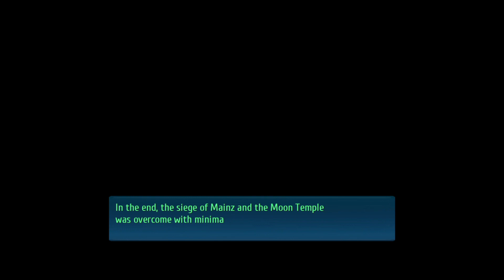Die Tänzerin der Dämmerung • 055 • The Legend of Heroes: Trails into Reverie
The Legend of Heroes: Trails into Reverie, unter Fans auch gerne mal Trails of Cold Steel V genannt, ist so etwas wie der Epilog zu den Crossbell- und Erebonia-Arcs der Reihe. Wir begleiten dabei die altbekannten Helden aus Crossbell, Erebonia und eine ganz neue Gruppe durch die Ereignisse, die nach Trails of Cold Steel IV spielen.

LICENSED TO AND PUBLISHED BY NIS AMERICA, INC.

Weitere Tags
Trails
Kiseki
TLoH
Let's Play
Walkthrough
LP